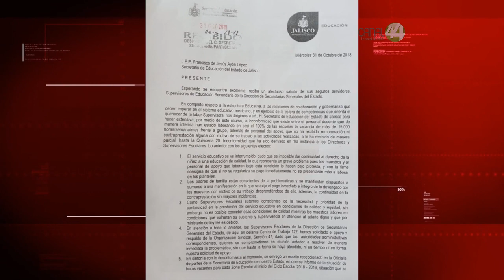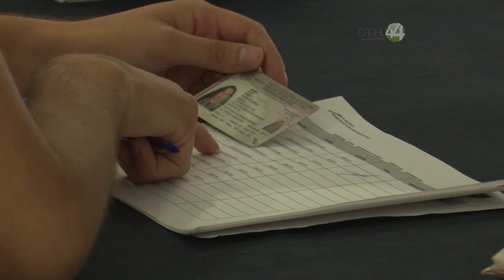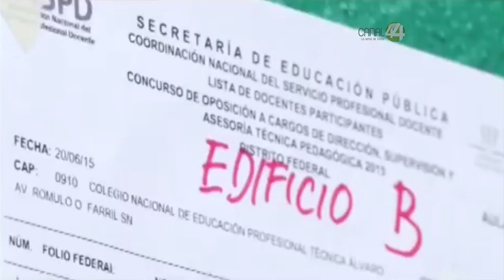Más de 600 maestros interinos en Jalisco podrían dejar de dar clases por falta de nombramiento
Más de 600 maestros interinos en Jalisco podrían dejar de dar clases por falta de nombramiento y adeudo de pagos